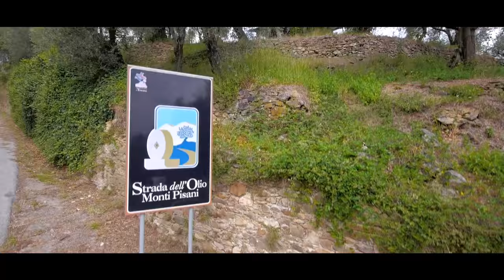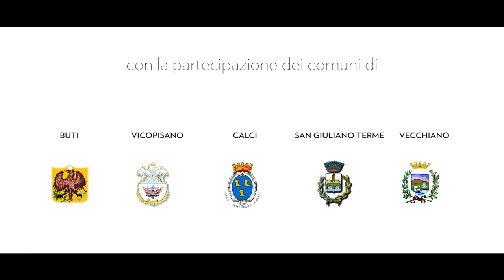Strada dell'Olio Monti Pisani - Dai monti al mare (Full HD)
"Dai monti al mare" è un progetto video della Strada dell'Olio Monti Pisani, realizzato con le risorse del progetto Terragir. Le riprese, realizzate tra il 2014 e il 2015, coprono buona parte del territorio dei Monti Pisani e dei comuni che ne fanno parte: Buti, Calci, San Giuliano Terme, Vecchiano e Vicopisano. In più, diversi monumenti e scorci particolarmente suggesitivi sono stati ripresi dall'alto con il drone. Il risultato è una mappatura del territorio e dei suoi punti di interesse che non ha eguali per varietà ed estensione.

"Dai monti al mare" è un progetto video ideato e interamente realizzato da zimbrAVideo s.r.l.

Media partner: Punto Radio Cascina.